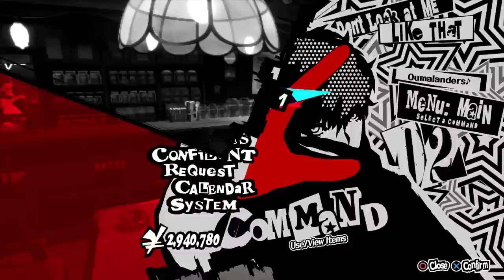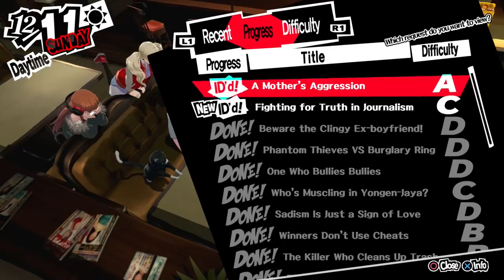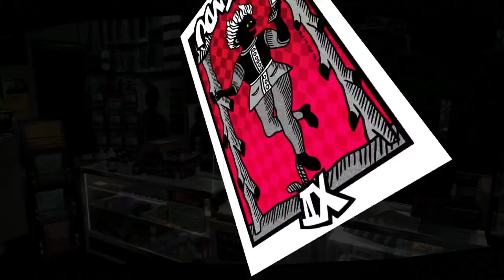THICKER THAN BLOOD - Let's Play - Persona 5 - Part 53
It’s $5 a month, you get exclusive emotes for the streams and if you email this address below letting me know you signed up I’ll add you to my private sponsor discord.